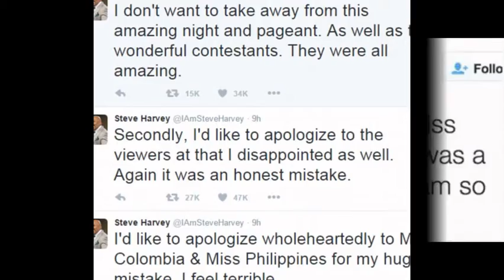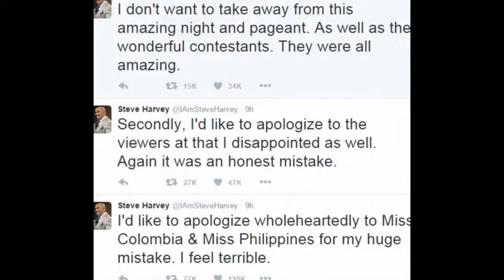Miss Universe 2015 WRONG winner Miss Colombia and Miss Philippines Disaster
Disaster on Miss Universe 2015as Steve Harvey announces the WRONG winner - and a tearful Miss Colombia has to

take off her crown and hand it over to Miss Philippines on live television

Miss Colombia Ariadna Gutierrez celebrated her victory for more than two minutes before the mistake was realized
Miss Philippines Pia Alonzo Wurtzbach was wide-eyes as Harvey revealed Gutierrez was actually first runner-up
Harvey apologized to the audience and said he had read the results wrong, holding the card up to the audience
In her first message to fans, Gutierrez said she is happy and 'everything happens for a reason'
Wurtzbach called her crowning moment 'non-traditional' and 'very 2015'

Source: Dailymail.co.uk